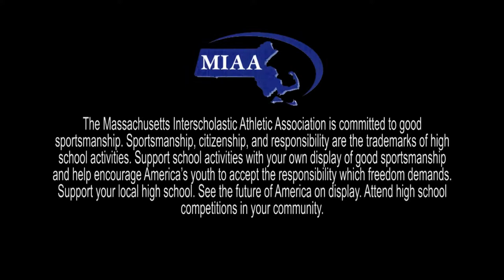Frontier Regional School Volleyball vs Greylock - DIII Western Mass QuarterFINAL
The Massachusetts Interscholastic Athletic Association is committed to good sportsmanship. Sportsmanship, citizenship, and responsibility are the trademarks of high school activities. Support school activities with your own display of good sportsmanship and help encourage America’s youth to accept the responsibility which freedom demands.Support your local high school. See the future of America on display. Attend high school competitions in your community.